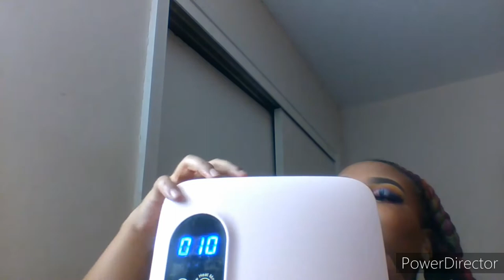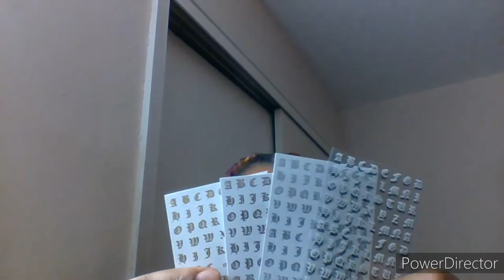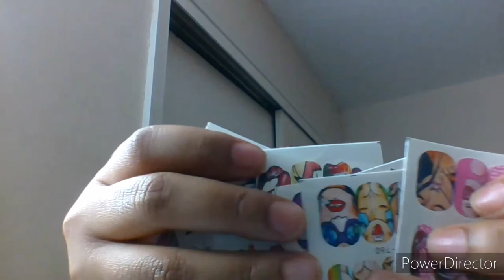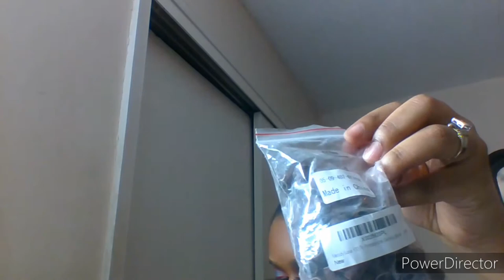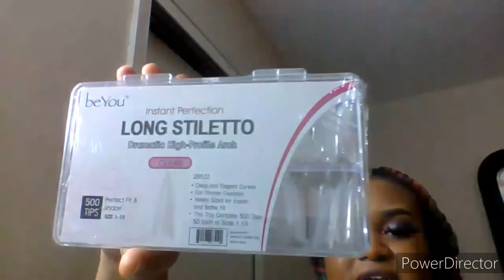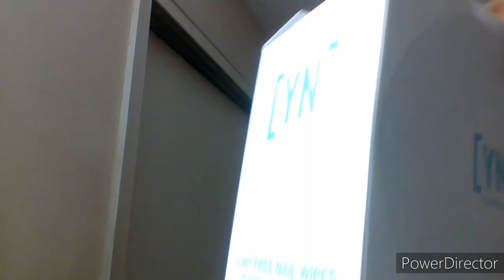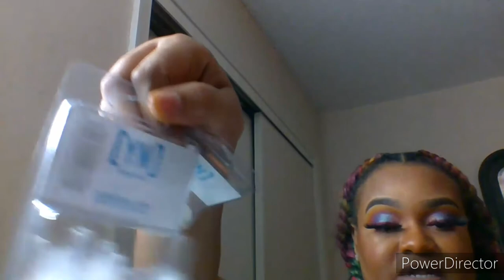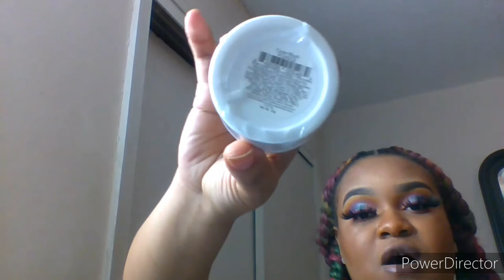Beginners nail haul young nails, amazon .....excuse my music I definitely didn't know it was so loud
This video is a little different from my normal makeup videos.
This video is a nail haul. yes a nail haul. your girl decided to get into nails during quarantine 2020. lol
Now mind you I am a beginner so I'm still working out the kinks of all these products also editing, posting,adding the links etc..etc..
but I got y'all

thank y'all for watching if your watching and you're new

Also this video isn't for the impatient it is definitely long for a beginners haul  I did get extra because I wanted to practice with nail art as well.

Uv lamp
Beetles top/matte/base coat
Melody Susie drill bits
Melody Susie e-file
Melody Susie nail tip cutter
Melody Susie sanding bits
Colorful rhinestones
Mable foils
Modelones gel polish
Mia secret glow acrylic
AB colored rhinestones
Vivace 2 pack natural/clear nail tips
Vivace stiletto nail tips
18 piece manicure set
Glass crystal AB
Pure acetone
Extra long curved tips
Extra long stiletto tips
Crystal ornament
Cuccio cuticle oil
Nail art water decals
Makarrt nail foils
I bought all these items with my own coins
Twitter Cursulas
Facebook Cursula Mersedes
I.G beats_by_cee
Snap Mersedes_22

Name: Cursula Mersedes
age: 28
birth: february 3
HP CHROMEBOOK X360 these items with my own coins

Twitter Cursulas
Facebook Cursula Mersedes
I.G beats_by_cee
Snap Mersedes_22

Name: Cursula Mersedes
age: 28
birth: february 3